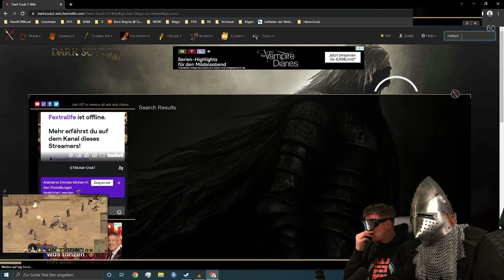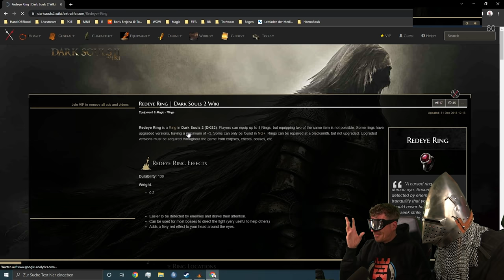Mit @BeHaind gegen den Schmelzer-Dämon NG+2 | 029 | Dark Souls II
Aufgrund der Marke von 50 Toden haben wir in der heutigen Folge wieder einen Gast. Vielen Dank für's dabei sein @BeHaind!

Über diesen Link könnt auch ihr das Tierheim Berlin unterstützen... EHRE!

💥BESTRAFUNGEN:
1. Wäscheklammern
2. Rauschbrille
3. Ritterhelm
4. Eurythmiekleid
5. Mausefalle
6. Peitsche
7. Wachsstreifen
8. Rüstungsteil ablegen
9. Waffen gesperrt
10. Inline Skater
11. Schöpferglas
12. Schwerer Eid
13. Wehen-Simulator
14. Winterhandschuhe
15. Tweet Unpopular Opinion
16. HUD ausblenden
17. Rotaugenring tragen
18. 20€ ans Tierheim

Mit „DARK SOULS™ II“ erreicht die Düsternis und das packende Gameplay, für das diese Spielreihe so berühmt ist, ganz neue Dimensionen. Mach dich auf die finstere Reise und erlebe überwältigende Kämpfe, teuflische Gefahren und erbarmungslose Herausforderungen.
WERBUNG - Meine Hardware:
Kapitel:
0:00:00 - 0:00:22 Intro
0:00:22 - 1:32:44 Gameplay